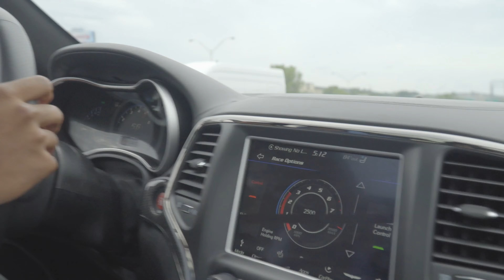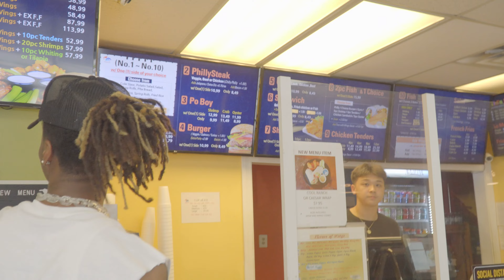FIRST TIME RIDING IN A TRACKHAWK